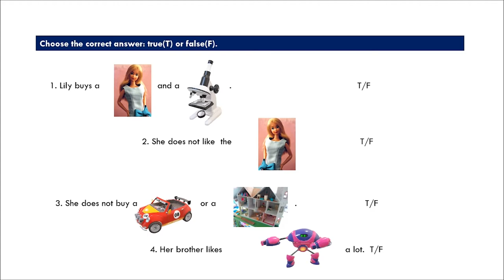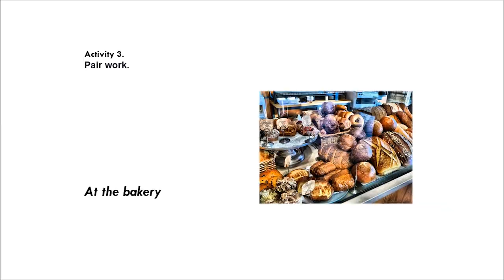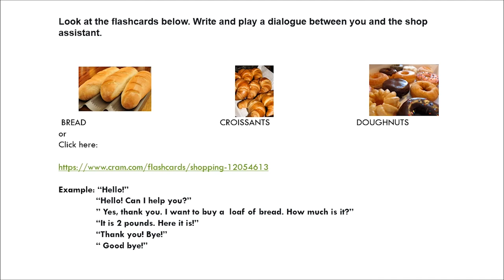Shopping Is Fun!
Activitatea de învățare este structurată pe patru sarcini de lucru menite să faciliteze dezvoltarea competenței specifice vizate, precum și a celor subsidiare. Tema aleasă este familiară elevilor, făcând parte din universal lor cotidian.
Activitatea 1
Elevii asculta un dialog între un copil și un vânzător și identifică informațiile specifice din textul audiat  și din suportul vizual de învățare furnizat, răspunzând la patru întrebări de tip adevărat /fals.
Activitatea 2
 Elevii ascultă dialogul incă o dată și ordonează replicile dintr-un dialogul audiat cronologic. Elevii vor ordona cele 6  buline text (speech bubbles) în ordinea în care le aud și nu în ordinea în care apar în ilustrație. Elevii vor identifica replicile fiecărui personaj, ordonându-le într-un tabel, pe două coloane. Această sarcină urmărește dezvoltarea competenței specifice vizate, dar  presupune și dezvoltarea competenței specifice 1.2, în subsidiar.
Activitatea 3
Elevii vor scrie și vor interpreta, pe baza unor flashcards, dialoguri în care să joace rolurile de vânzător și cel de cumpărător.
Activitatea 4
Elevii vor scrie dialoguri hazlii (6 rânduri) între ei și vânzător. Ei vor prezenta aceste dialoguri în fața clasei și vor decice care sunt mai hazlii.